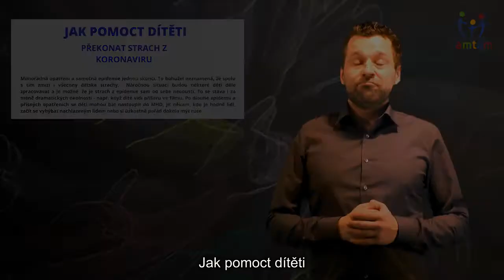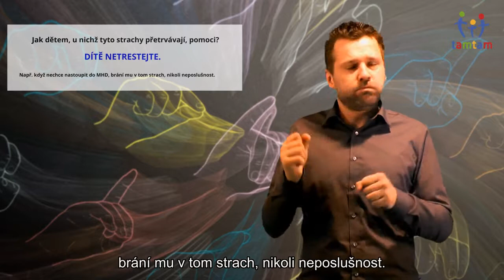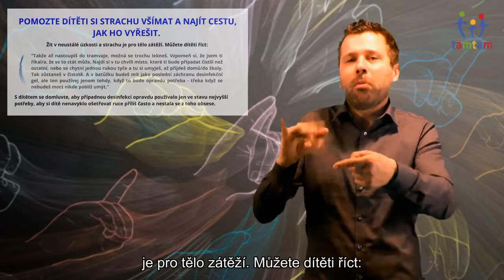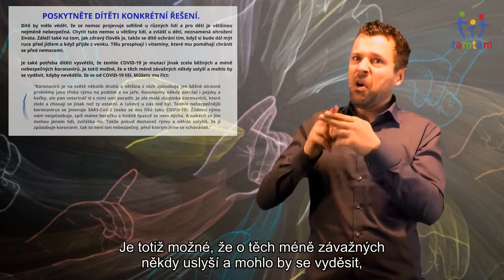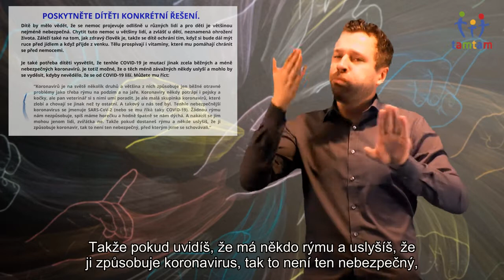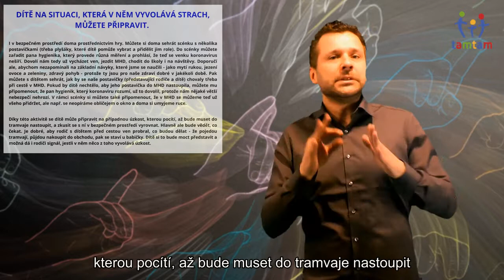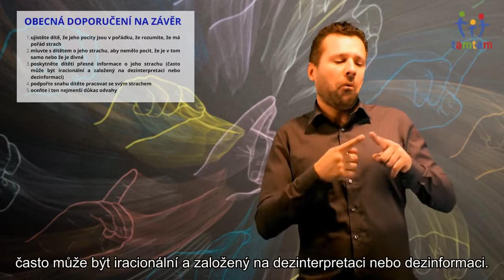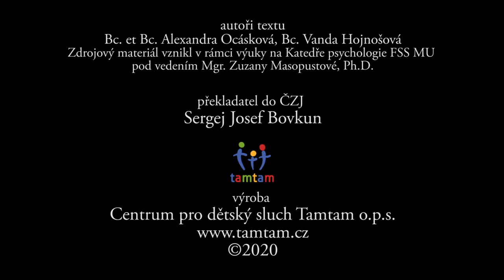COVID-19 Jak pomoct dítěti překonat strach z koronaviru a vracet se do normálu? (ČZJ/Titulky)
Tým Tamtamu pro vás připravil video v českém znakovém jazyce na základě textu, jenž vznikl na Katedře psychologie FSS MU pod vedením Mgr. Zuzany Masopustové, Ph.D., jako návod pro rodiče, jak dětem usnadnit návrat do normální situace po ukončení nouzového stavu, kdy opět budou chodit do školy, jezdit MHD, stýkat se s kamarády apod. Více informací naleznete na nebo na informačním portálu o sluchu